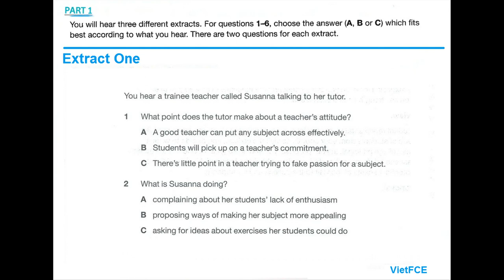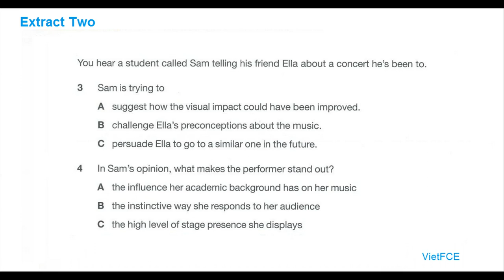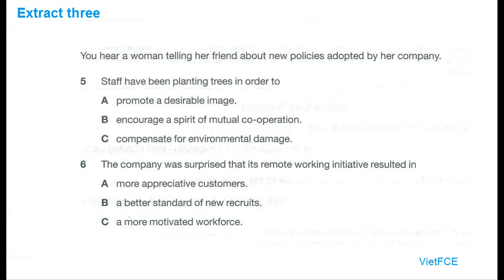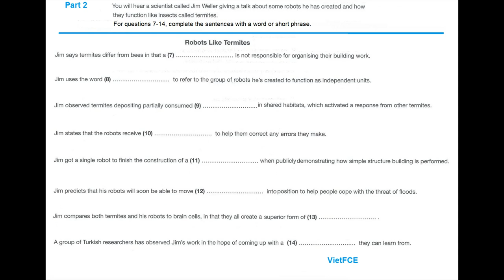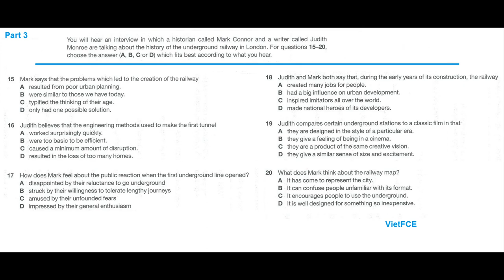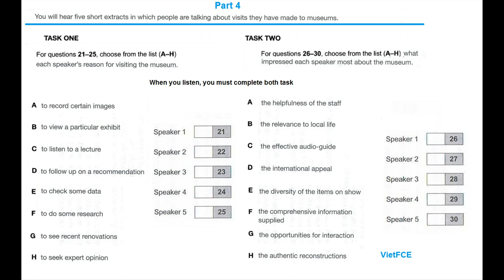C1 Advanced (CAE) Listening Test 32 with answers